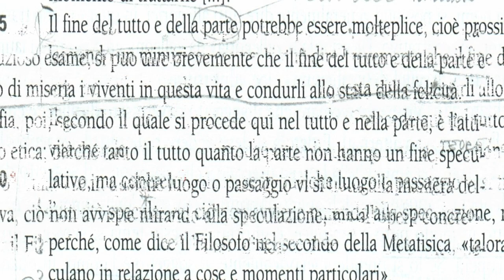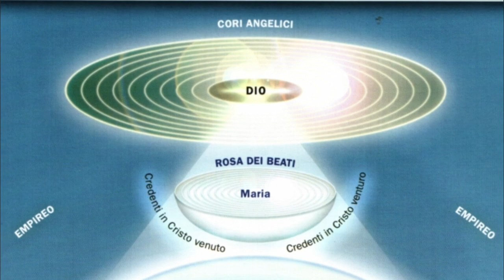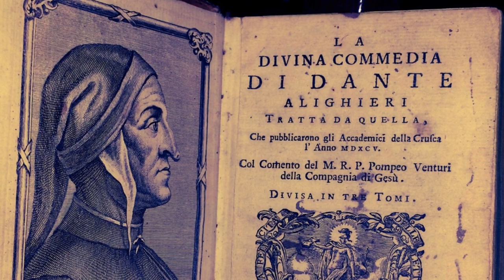L'epistola a Cangrande della Scala (seconda parte)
Credits: a) stacchetto iniziale da una cover degli Aha di A.Misko; b) in sottofondo cover acustica di Dust in the wind